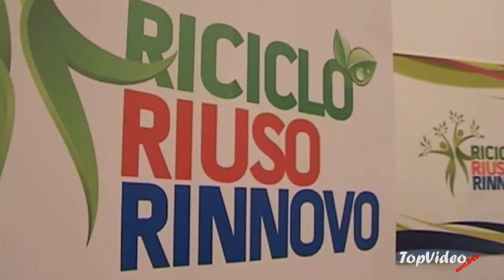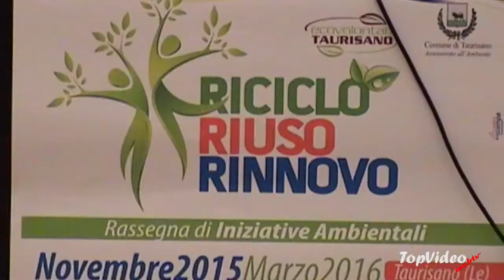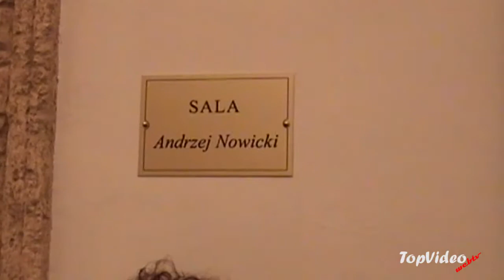La Notizia: Taurisano, RICICLO RIUSO RINNOVO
Parte quest'anno, la nuova articolata rassegna di iniziative ambientali denominata "RICICLO RIUSO RINNOVO" programma dell'Assessorato alle Politiche Ambientali e curato dal gruppo degli Ecovolontari. A tal fine si provvedono attivita' mirate alla formazione e alla informazione, per tutti i cittadini del Comune di Taurisano (Le).